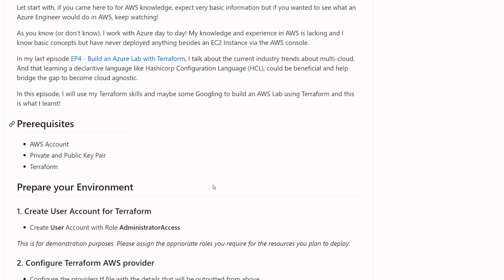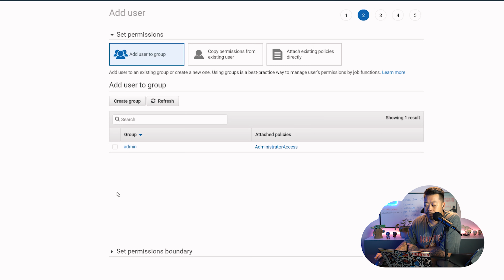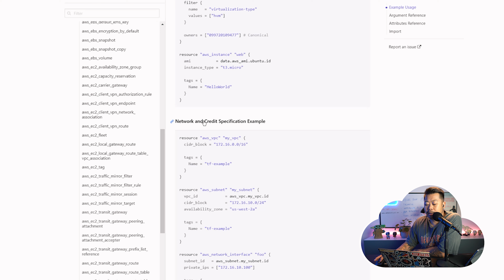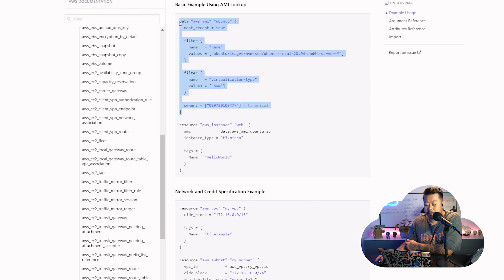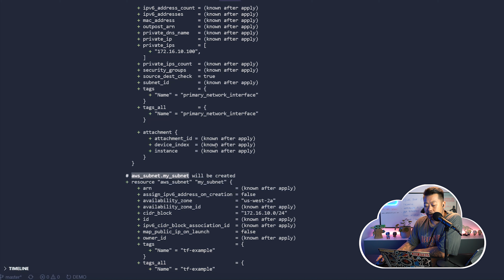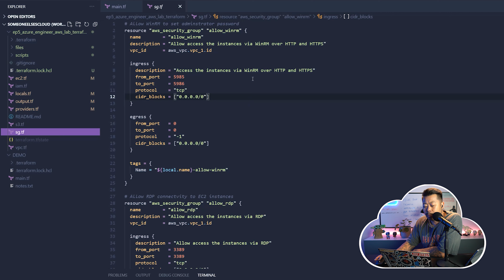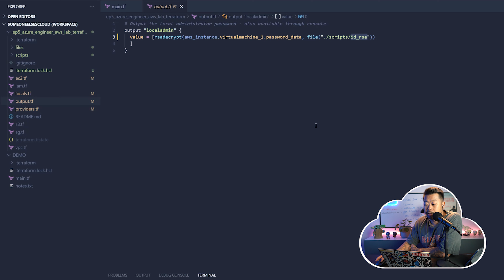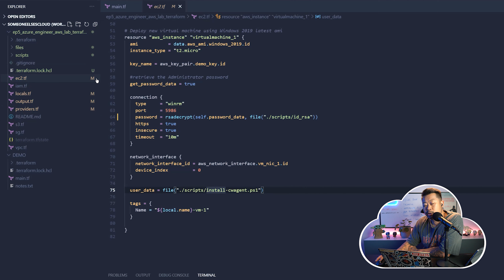EP5: How I Learnt AWS with Terraform | Azure Cloud Engineer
In this Episode, I'll show you the benefits of learning a universal language such as Hashicorp Configuration Language (HCL). I will use my Terraform skills to build an AWS Lab! I have code in GitHub, which you can clone and get started and there is a bunch of scripts to make your life easier.

0:00 - Intro
0:16 - Episode Intro
0:37 - The AWS Experiment
0:43 - My AWS Experience (if you want to call it experience?)
0:54 - Things to get you started
1:05 - The AWS Terraform Provider
1:48 - AWS Management Console – IAM
3:31 - AWS_Instance Terraform Resource
4:50 - VPC Terraform Resource Example
6:18 - Create Terraform Configuration File
7:34 - Running a Terraform Init / Plan
9:19 - Things I learnt about VPCs
10:33 - Things I learnt about Security Groups
10:45 - Things I learnt about S3 Buckets and S3 Policies
10:55 - Things I learnt about key pairs in AWS
11:25 - Using the random provider
11:47 - Things I learnt about IAM Roles
12:19 - Things I learnt about EC2 Instances
13:52 - Things I learnt about the User Data configuration in AWS
14:13 - Things I learnt about deploying the CloudWatch Agent
14:44 - Things I learnt from this fun experience
15:15 - Attitude is everything
15:25 - Outro